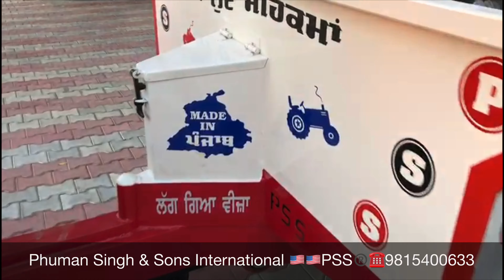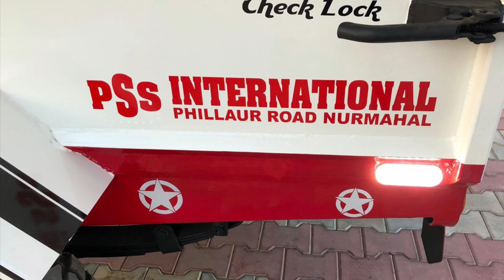Phuman Singh & Sons PSS®️International India 🇮🇳 To American 🇺🇸☎️9815400633